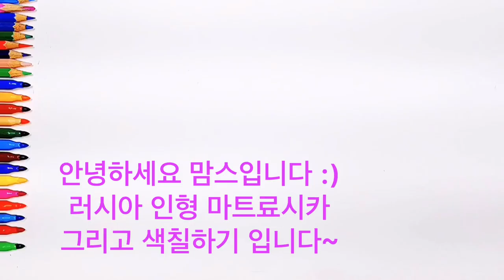Painting with Matryoshka Drawing | Color play | Coloring | Paint | Toy | Art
안녕하세요~ 맘스 토이 아트 입니다 :)

이번 영상은 러시아 인형 마트료시카 그리기, 색칠하기 입니다!

Hi ~ Mom's toy art:)

This video is a Russian doll Matryoshka drawing, coloring!
Thank you very much for your fun:)
If you have fun, please set up a subscription and a good alarm ♥